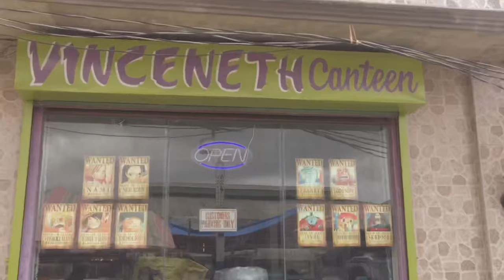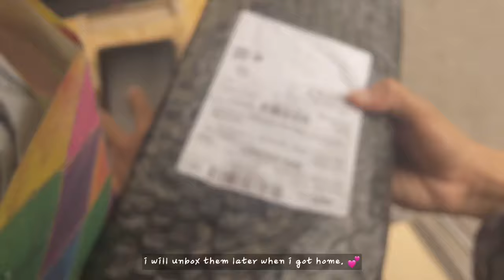☘︎︎ vlog: personal workspace (finally!), unboxing, rainy days, keyboard asmr(?) + bonus cat clips 🐱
hello everyone!

first of all, thank you so much for the amount of support y’all showed when i uploaded my first video. i wasn’t expecting much that’s why i am overwhelmed with all the support you guys gave! thank you so so much! i appreciate it a lot. ♡︎

this video is just normal random days in my life. i’m so excited because i have my personal workspace now! (thanks to mama who let me have the space for myself). it doesn’t have much decoration but we will get there. (•̀ᴗ•́)و

since i am just starting my journey, it would also be a great help if you can tell me your suggestions about the camera angles, how i filmed the video, background music, possible contents, etc. 💕

that would be all for now. ☺️

thank you so much for dropping by. it means a lot to me.

i hope everyone of you are doing well! you matter and you are valid. ♡´･ᴗ･`♡

love,
vinnie b.

BGM

from capcut:
fm,etc
inspiring morning
tender piano